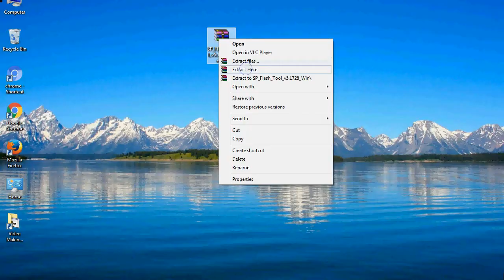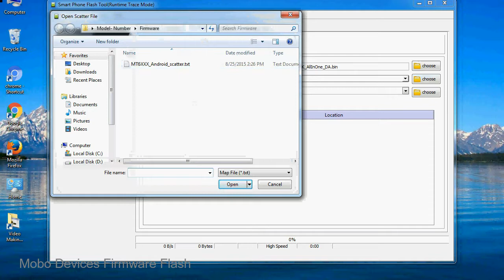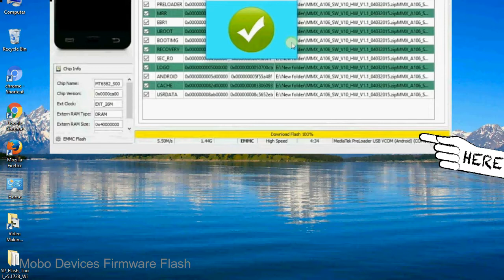How to Flashing Mobo firmware (Stock ROM) using Smartphone Flash Tool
I talk to you How to Flash Mobo Stock firmware using Smartphone Flash Tool (SP FlashTool). Take a look at this complete video, then do it.

Here is a step by step guide on how to flash Mobo Device with Smartphone flash tool:

Step-1. Download and install MTK USB Driver on your computer or laptop. In case you have already installed Mobo Driver on your PC/Laptop then Skip this step.

Step-2. Download Mobo Stock firmware compatible with your Mobo Mobile or Tab, if you have already downloaded the Stock firmware file then ignore downloading it again, and extract the zip file it on your PC/Laptop.

Step-3. Power Off your Mobo device (if it is removable Battery, remove the Battery).

Step-6. Click on the "Download" Tab, now click on the "Scatter-loading" button and select Scatter file in the Mobo Stock firmware folder.

Step-8. Now, connect your Mobo Smartphone to the PC via USB cable.

When your device is connected, Press Mobo Smartphone "Volume Down" or "Volume Up" key, so that your computer easily detects your smartphone.

Step-9. Once Flashing is completed, You see, the Green Ring will appear then remove the USB cable from the Mobo device.

Step-10. Now, your Mobo Firmware Update success, Close the SmartPhone Flash Tool on your PC/Laptop.

Congratulations, Now your Mobo MTK (MediaTek) Smartphone is successfully running the Stock ROM (firmware) you have Downloaded.

Light: 18" light with mobile stand